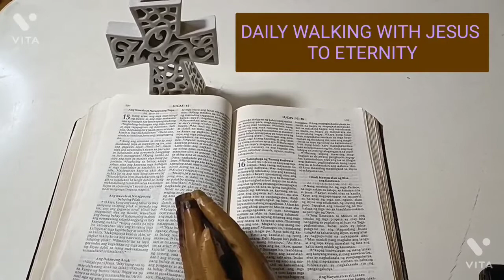Pagbutihin Ang inyong Pakikinig - Lukas 8: 16-18